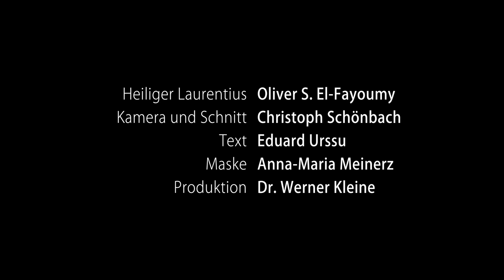Heiliger Laurentius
Stadtpatron der Stadt Wuppertal